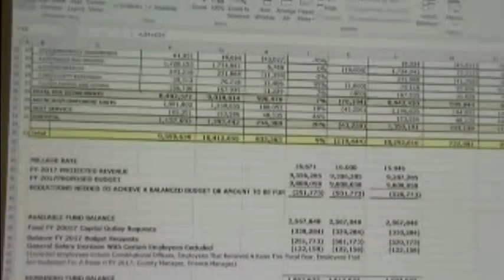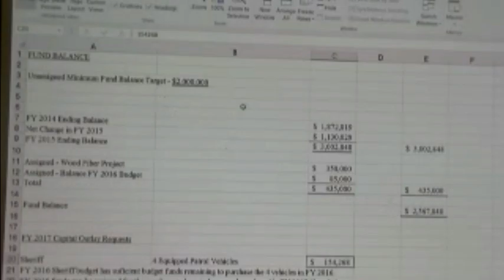2017 estimated budget and revenues at various millage rates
BOC work session 5/16/16 Budget develop